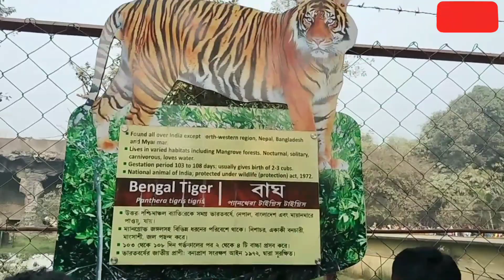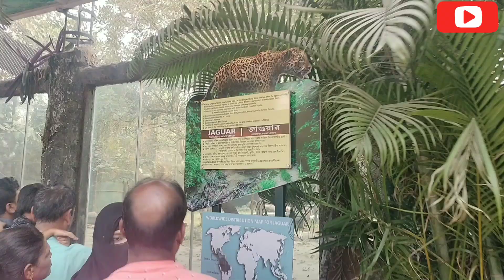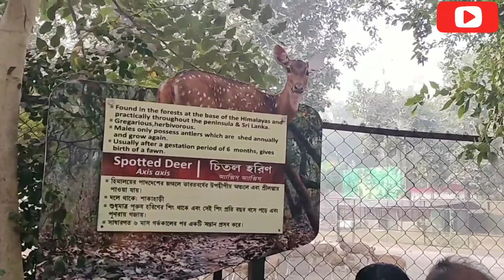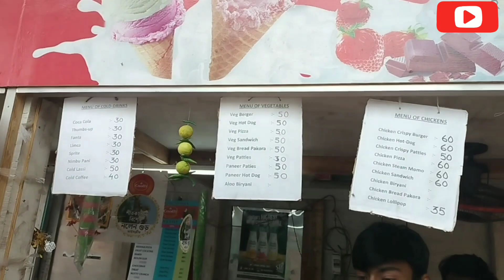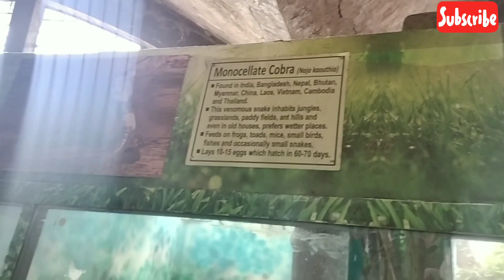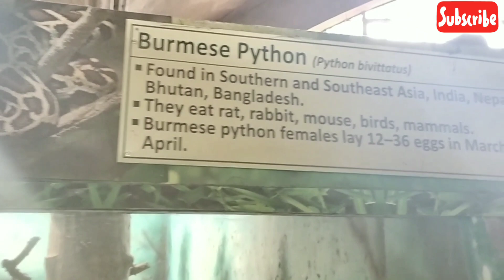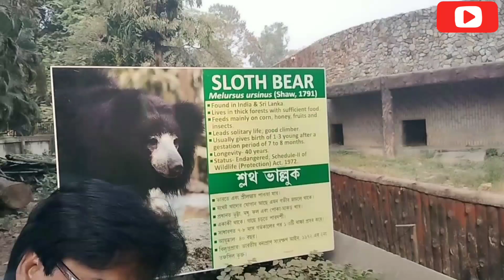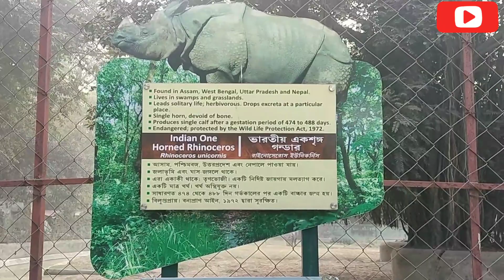Alipore Zoo Full Details ll Alipore Zoo Ticket Price 2023 ll Alipore chiriyakhana new video 2023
Alipore zoo close in 2023 - Thursdays
Alipore zoo opening time 2023- 9:00am-5:00pm
Alipore zoo ticket price 2023- 50rs